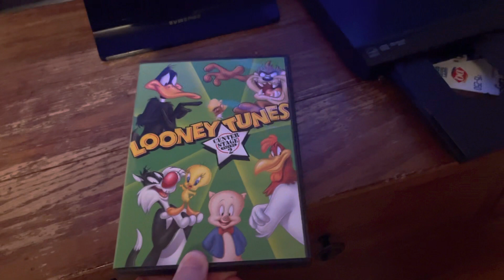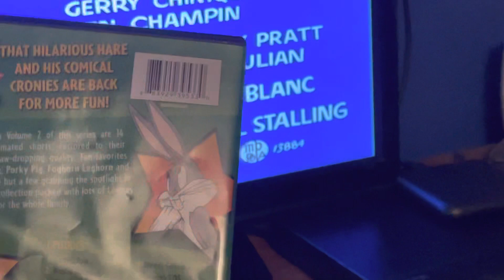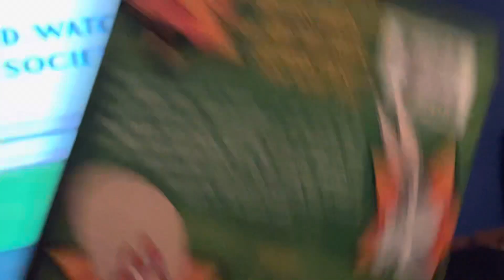Opening to Looney Tunes Center Stage Volume 2 DVD